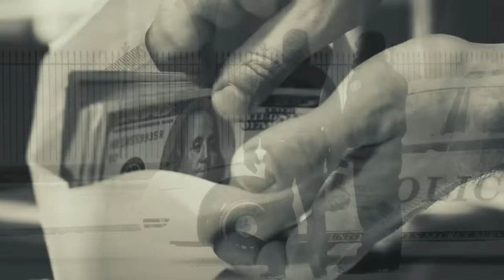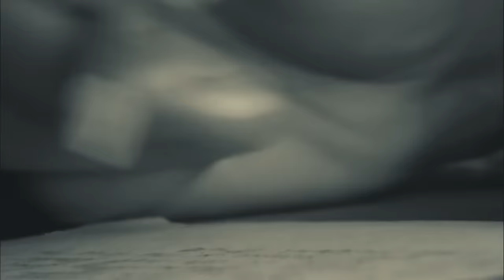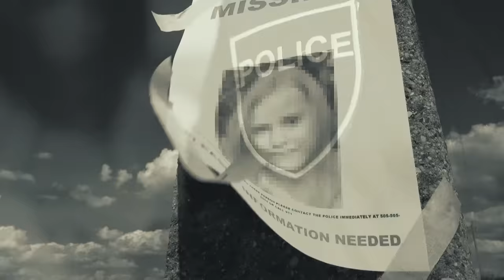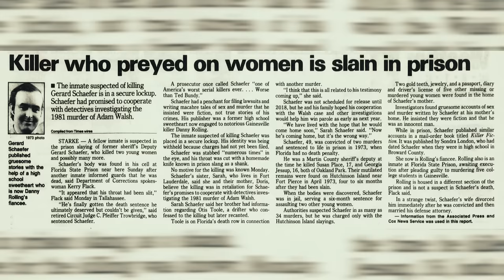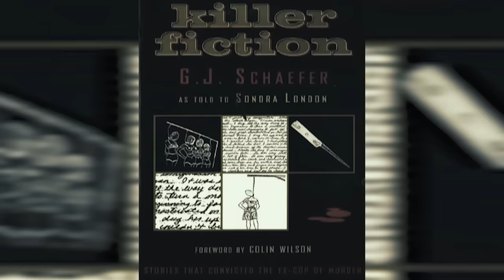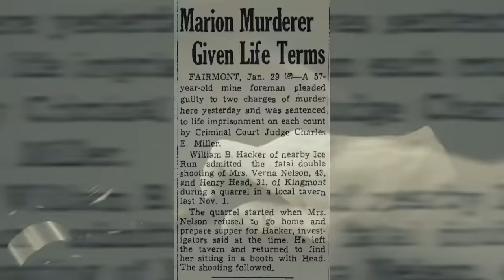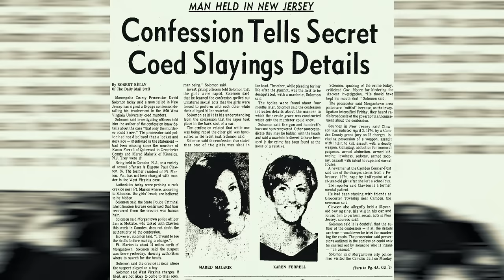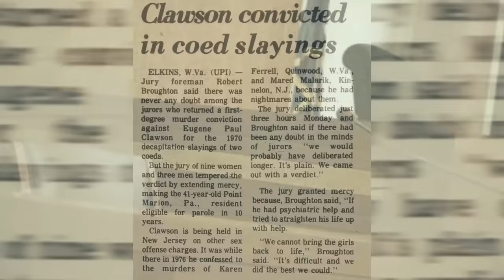2 Murder Cases With Bizarre Twists Part 4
Install Raid for Free ✅ IOS ✅ ANDROID ✅ PC and get a special starter pack 💥Available only for the next 30 days

Please note this is a repost from May 2020. We're sorry for any confusion this may have caused.

These stories of murder have more twists than a novel.

[0:14] Andre Money
[9:33] Mared Malarik and Karen Ferrell